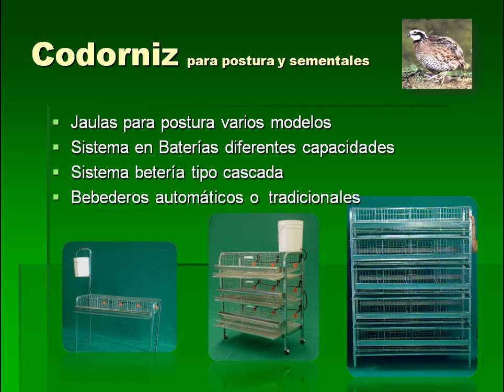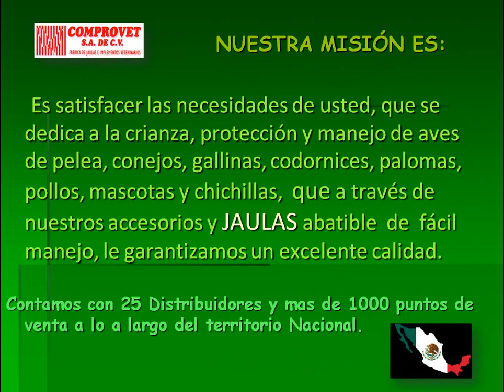JAULAS PARA GRANJAS - COMPROVET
jaulas para granjas, conejos, gallinas, gallos, pollos, codornices, chinchillas, palomas y mascotas.

granjas familiares

COMPROVET, S.A. DE C.V.
Michoacán, México - 2014